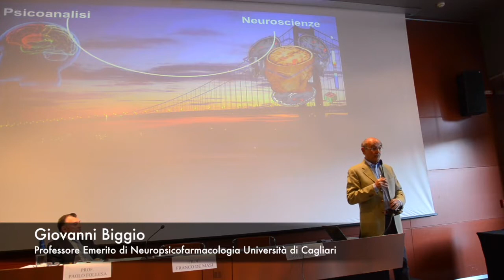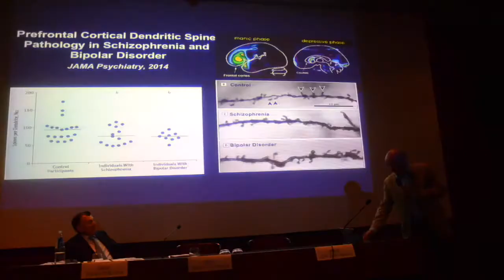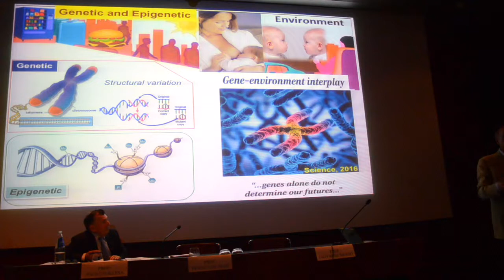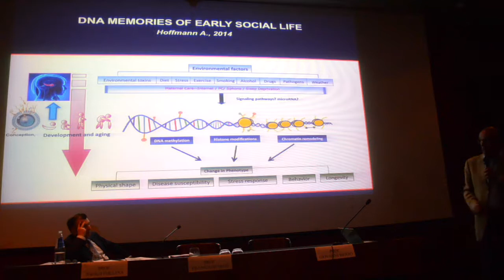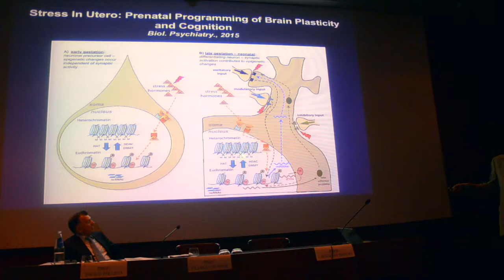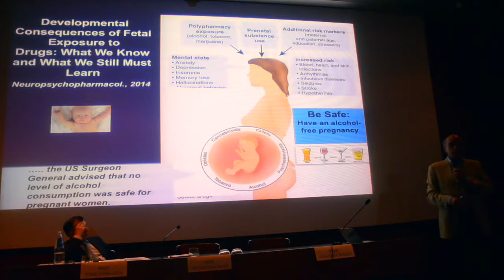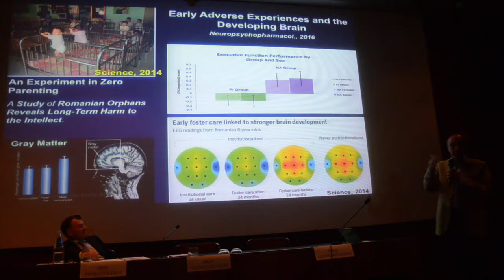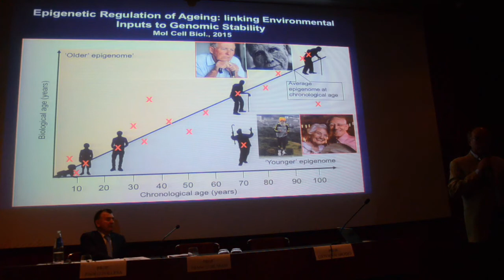Psiche e soma sintesi